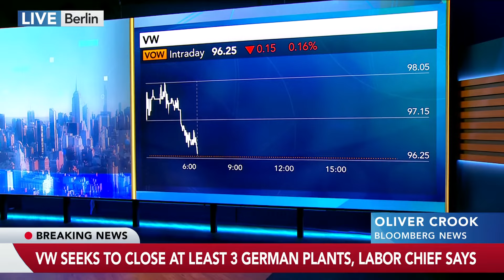VW planea cerrar tres fábricas en Alemania para reducir costos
El principal líder sindical de Volkswagen dijo que el fabricante de automóviles planea cerrar al menos tres fábricas en Alemania para reducir costos y ser más competitivo. Oliver Crook realiza un informe para Bloomberg Television.